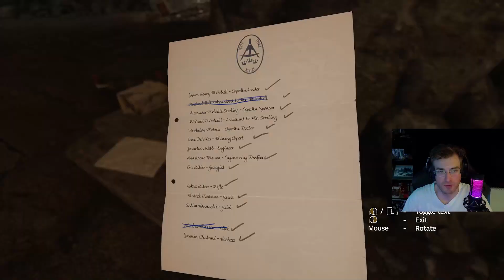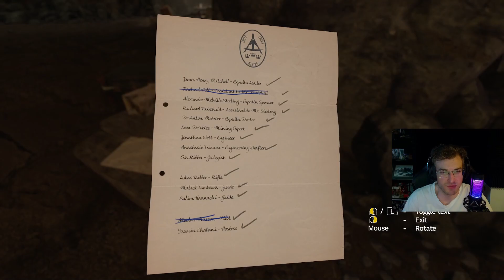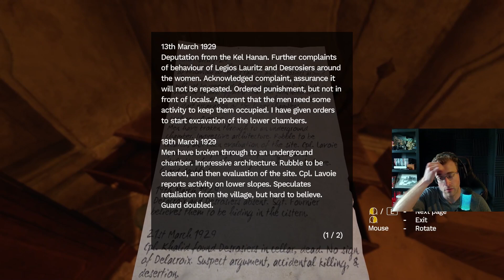When Things Get Too Real | AMNESIA: RB E1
Join Discord to connect to an open community full of gacha games & anime!

Game Info
Name: Amnesia: Rebirth
Release Date: Oct 20, 2020
Developer: Frictional Games
Publisher: Frictional Games